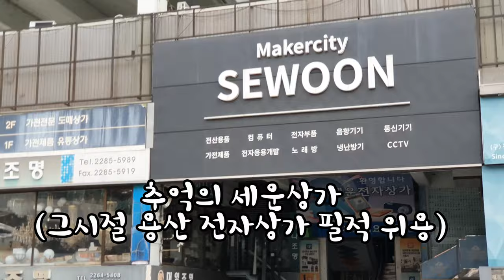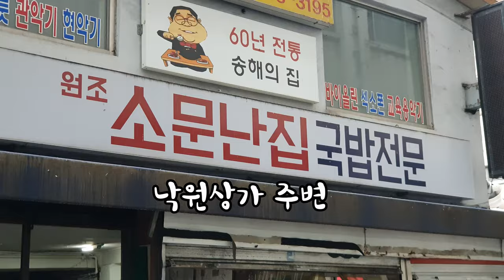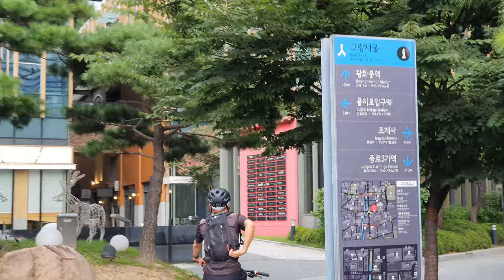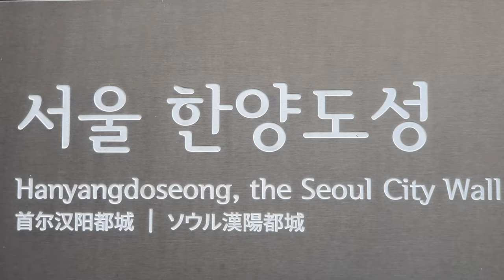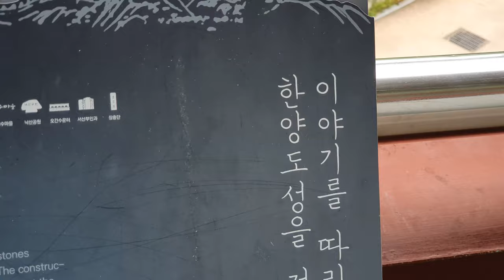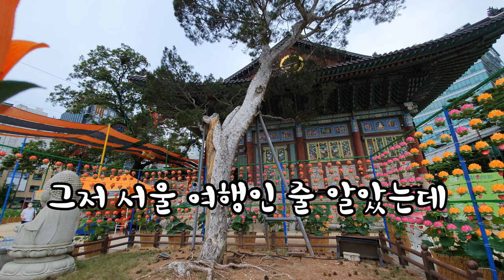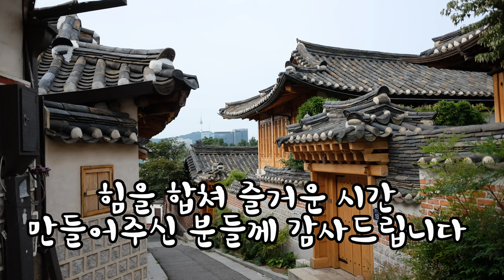서울 도심 자전거 투어│북촌 한옥마을, 인사동, 조계사, 피맛골, 청계천, 동대문, 세운상가, 북악산, 스카이웨이, 창덕궁...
MTB 서울 투어 다녀왔습니다. 청계천, 세운상가, 종로3가, 낙원상가, 인사동, 피마골, 창덕궁, 원서동 빨래터, 삼청동, 북촌한옥마을, 북악스카이, 팔각정 등
코로나 상황과 관광객 등 고려 새벽 같이 일찍 다녀왔네요.

MTB Riding Seoul, Korea / Bukchon Hanok Village

I went to MTB Seoul tour such as Cheonggyecheon Stream, Sewoon Shopping Center, Jongro 3-ga, Nakwon Shopping Center, Insa-dong, Changdeokgung Palace, Wonseo-dong Laundry Site, Samcheong-dong, Bukchon Hanok Village, Bukak Sky, Octagonal Pavilion.